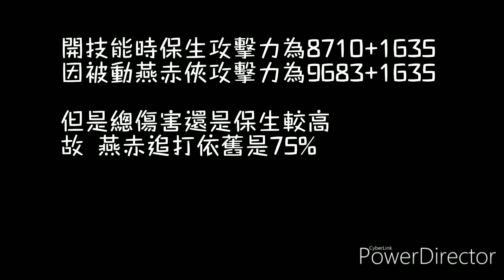【CF】保生AND燕赤俠追打測試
歡迎加入discord群聊天！！